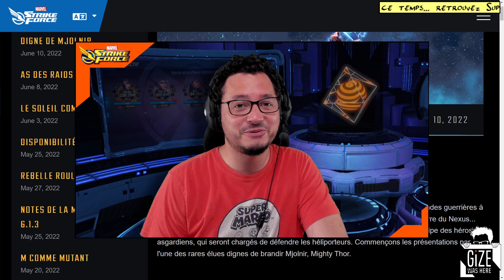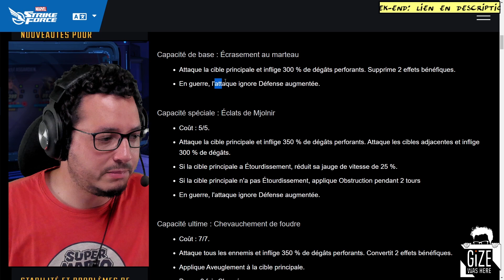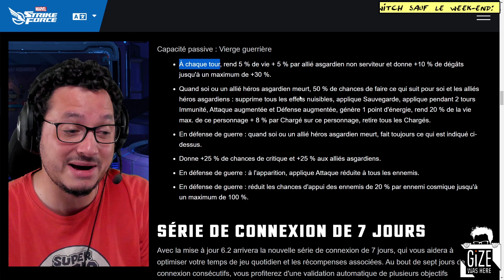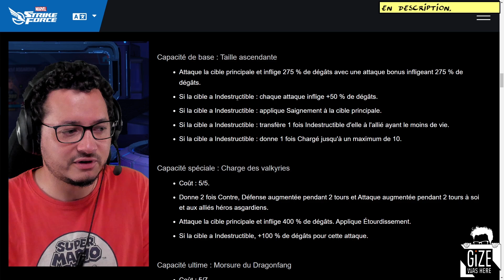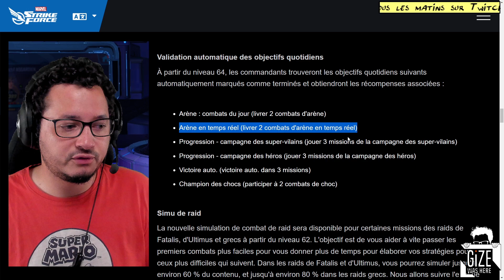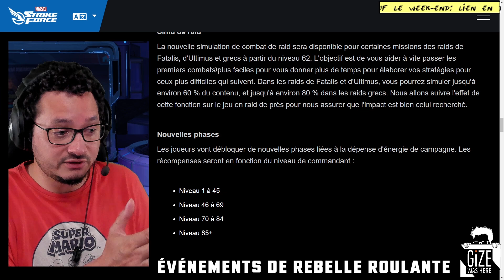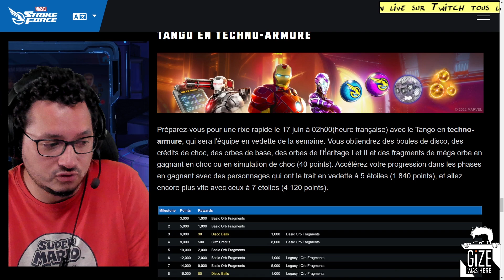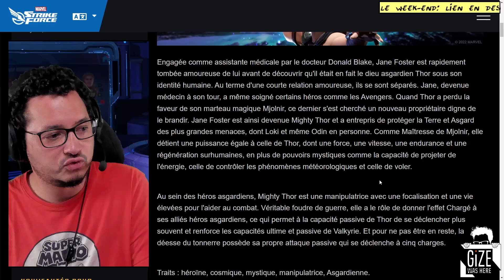Kit Valkyrie & Mighty Thor: META DEF GA? Vers un temps d'écran réduit! Marvel Strike Force FR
ACTUS GAMING: Marvel, DC, Mobile, PC & Consoles, Super Héros, Super Pouvoirs, AAA et jeu indé. Marvel Future Revolution, Marvel Strike Force, Marvel Contest Of Champion, Marvel Future Fight, Marvel Midnight Suns, Marvel's Avengers, Marvel's Guardian of the Galaxy, Marvel VS Capcom, LEGO Marvel, LEGO Batman, DC Wolrds Collide, DC Comics Legend, Gotham Knights, Suicide Squad, Saga Batman Arkham, DC Universe Online, Injustice.

🎬 Des Playlists qui peuvent vous plaire:
     Actu Marvel Strike Force, Orb Opening, Guide, Reviews: